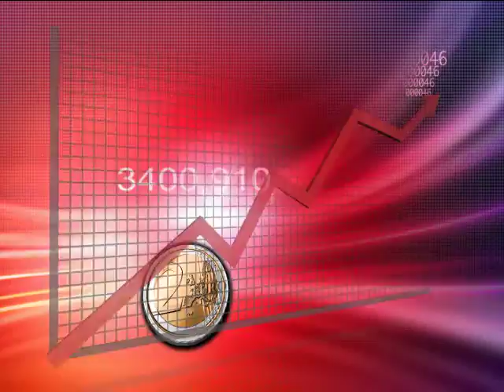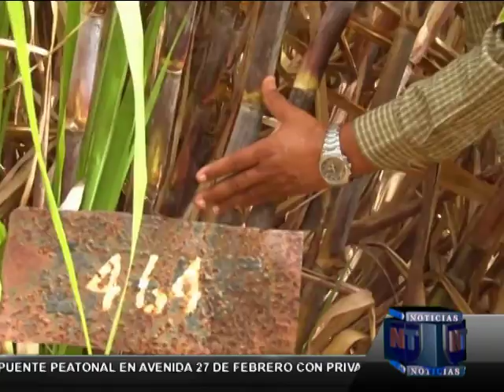Noticias Telemicro Primera Emisión, 08 febrero bloque #3